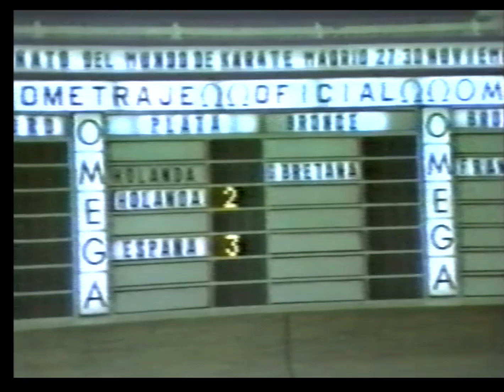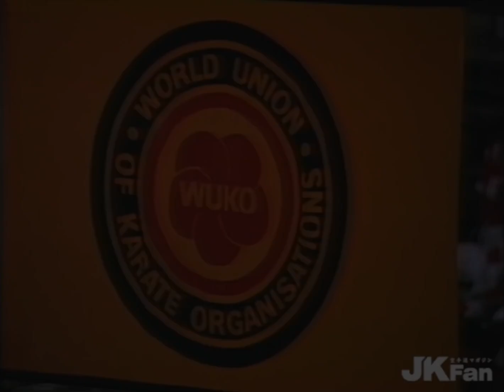WORLD KARATE CHAMPIONSHIPS WUKO (1970-2000)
Una famosa serie que poco o nada tiene que ver con el karate decía algo así como… “El que no conoce su historia, está condenado a repetirla”.

Para los que vivimos de cerca el kumite de competición no nos importaría, y aunque fuese por unos días poder volver a revivir en directo tan bellos momentos como los que nos han dado los mundiales de kumite por equipos del pasado.

Desafortunadamente las maquinas del tiempo aún no se han inventado y nos tendremos que conformar con el material gráfico que tenemos en las hemerotecas.

El primer Mundial se celebró en Tokio 1970 y hasta el último celebrado en Dubai 2021 hemos podido ver cómo ha evolucionado el shiai-kumite, atletas que modifican su forma de pelear siempre de acorde a un reglamento que ha ido modificándose con el paso de las décadas.

En esta ocasión me he querido centrar en el kumite equipos, una de las modalidades más atractivas para el espectador, por su versatilidad repleta de tácticas y estrategias para llevar a los equipos a alzarse con los puestos de honor de un mundial.

He sacado este video de un estudio en el que estoy trabajando y es el primero de 2 partes. En este primer video podremos ver resumido desde el mundial de 1970 a el mundial del año 2000, me he querido centrar en estos 30 primeros años de la historia ya que en el siguiente mundial Madrid 2002 aparecía uno de los cambios más grandes en el reglamento de kumite, premiando con mucha más puntuación a las técnicas de pierna y barridos (yuko / waza ari / ippon), y donde en mi opinión comenzó a evolucionar la competición a más velocidad y marcando de una manera más acentuada la transición total entre karate arte marcial  y el karate deportivo que conocemos hoy día.

En estos 30 primeros años de la historia de los Mundiales, podemos ver a Inglaterra ganando 6 Mundiales 5 de ellos consecutivos, a Francia ganar 5 Mundiales siendo 4 de ellos consecutivos, le seguiría España ganando 2 mundiales, seguido de Japón y Holanda, sin duda todo un espectáculo.

Espero que lo disfrutéis, en breve se publicara la segunda parte, desde el mundial del 2002 al del 2021.